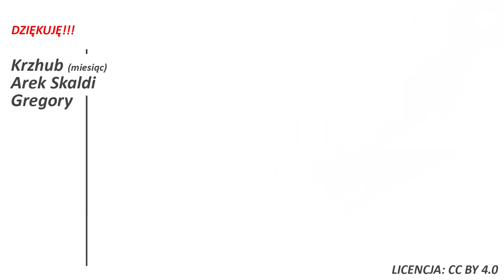Dlaczego "antysystem" nie chce mówić o aferze Skok Wołomin?